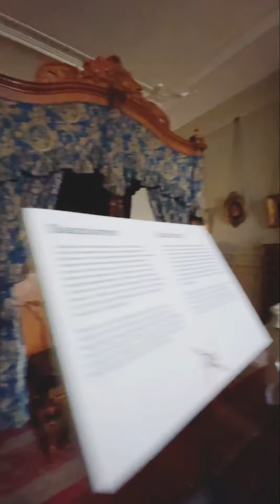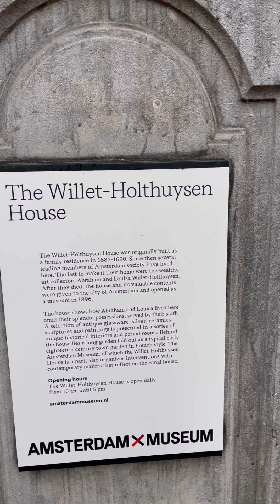CASA AMSTERDAM SIGLO XIIX : WILLET-HOLTHUYSEN | Michelle Garres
En esta casa museo se encuentran ovras impresionantes y nos transporta a la epoca de 1800 y como era la vida en Amsterdam de una pareja adinerada

Si quieres visitar el museo esta es la liga;